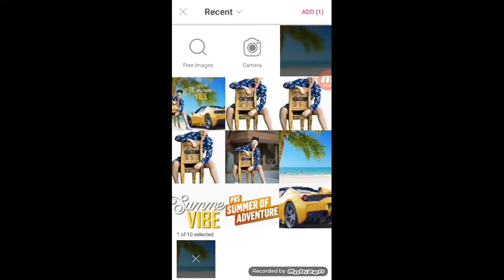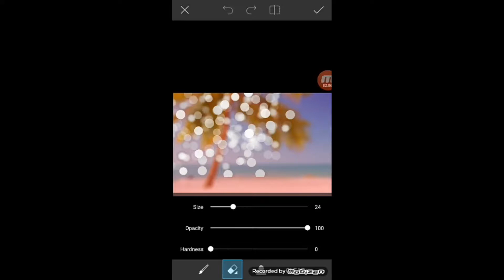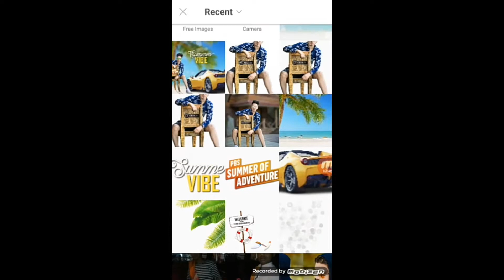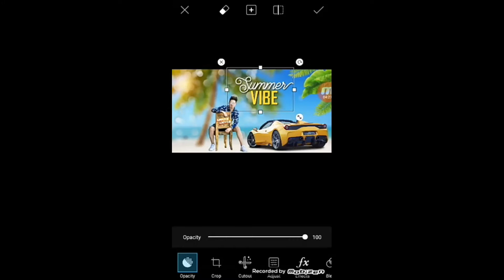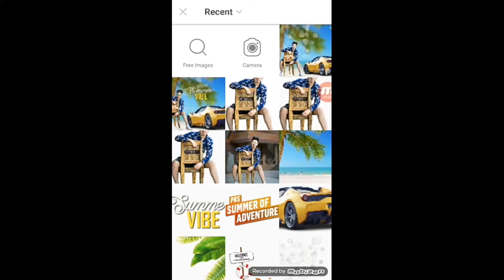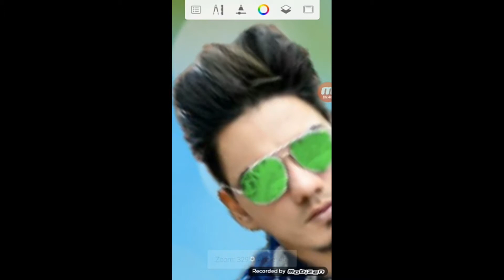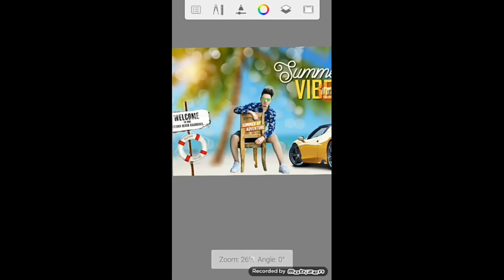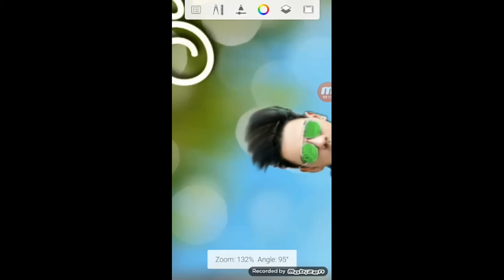Summer Vibe Photo Editing, PicsArt Manipulation tutorial, piscart editing tutorial 2018